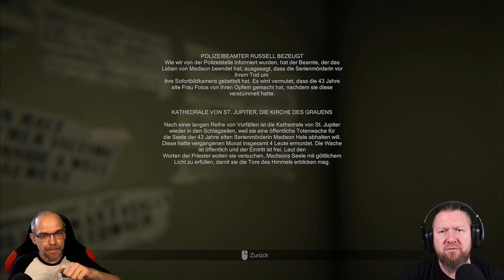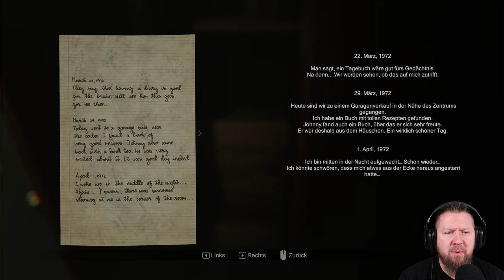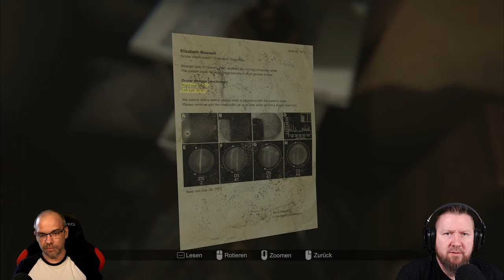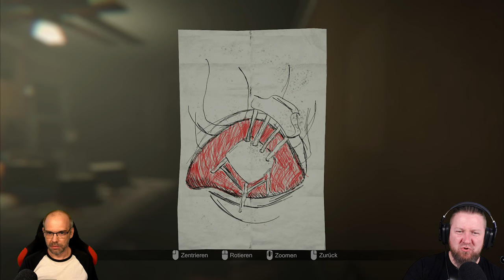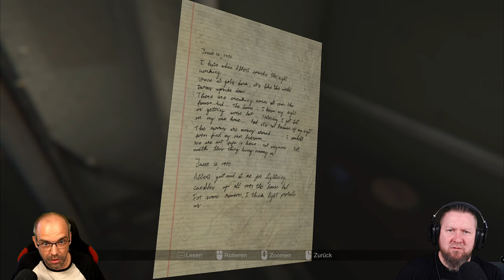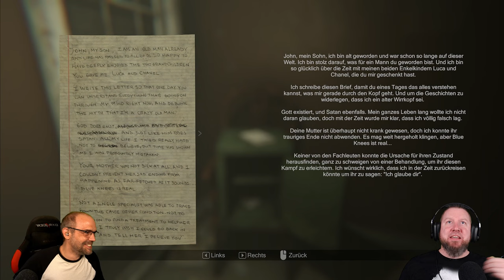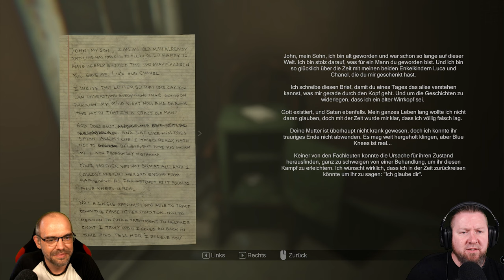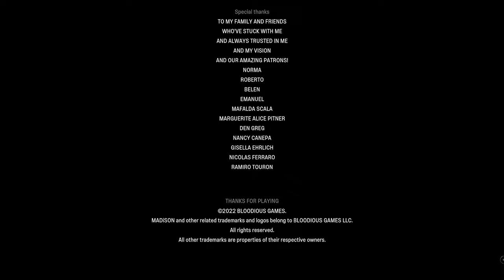MADiSON [2K] Full Game [🇩🇪] BLUE KNEES ist real (German Gameplay)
Was würdest du tun, wenn du mit blutüberströmten Händen in in einem dunklem Raum eingesperrt aufwachst? Wir spiele Luca und ertragen die brutale Folter von MADiSON. Dies ist ein Dämon, der uns zwingt, ein vor Jahrzehnten begonnenes, blutiges Ritual fortzusetzen, welches uns dazu bringt, abscheuliche Taten zu begehen. Sind wir in der Lage diese finstere Zeremonie zu beenden?

Mit dem Indie-Horrorgame MADiSON aus dem Hause Bloodious Games erwartet Euch eines der verstörendsten Lets Play auf unserem Benny & Steve-Channel. Dieser alptraumhafte Horrortrip lässt dich kaum zu Atem kommen, da hinter jeder Ecke ein Jumpscare oder ein weiterer schockierender Fetzen der Story lauert.
Ihr seid hiermit also vorgewarnt.

▪ TITEL: MADiSON
▪ PLATTFORM: PC
▪ GENRE: Psychologischer Horror
▪ RELEASE: 2022
▪ STUDIO: BLOODIOUS GAMES
▪ PUBLISHER: BLOODIOUS GAMES
▪ USK16 / PEGI16